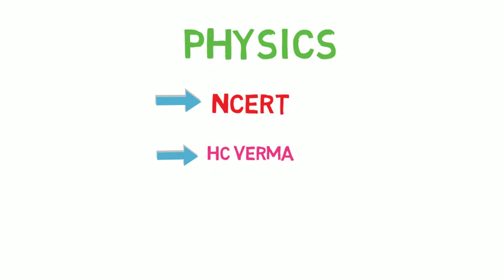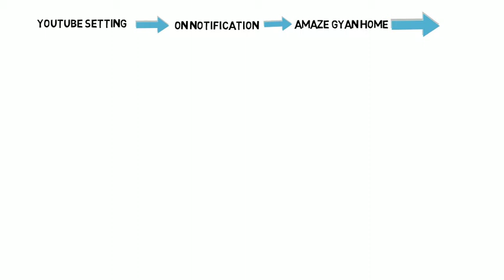BEST BOOKS FOR NEET 2021 | NEET PREPARATION IMPORTANT BOOK HINDI MEDICAL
IN THIS VIDEO I'LL BE TALKING ABOUT BEST BOOKS FOR NEET
PHYSICS BIOLOGY CHEMISTRY KI PREPARATION KARNE AUR EXAM MA 100% SCORE KARNE KA LIYE MANE A
APKO BATAI HAI IMPORTANT BOOKS JO APKI HELP KARAGI

THIS IS VERY IMPORTANT VIDEO YOU MUST WATCH

  WATCHING MORE